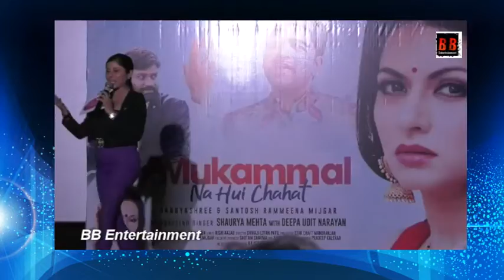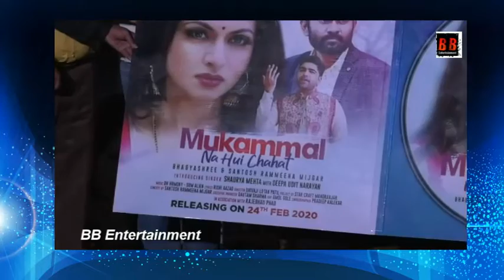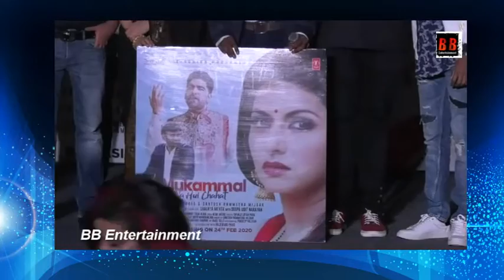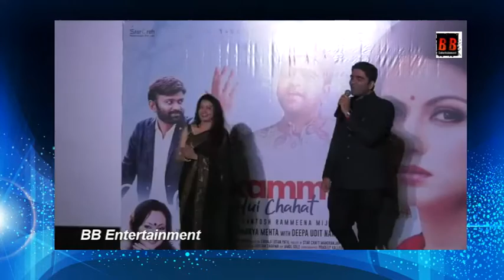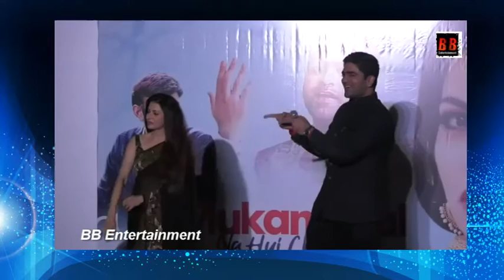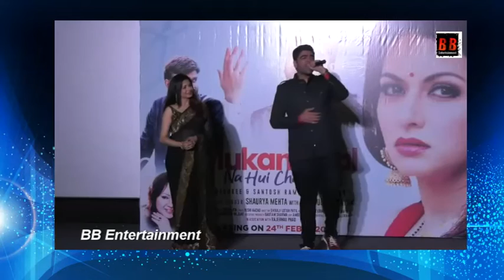"Mukammal Na Hui Chahat" Song Launch With Bhagyashree, Santosh R | Shaurya Mehta, Deepa Narayan